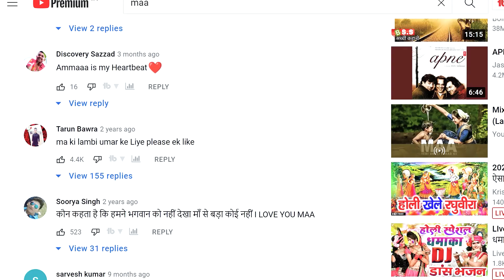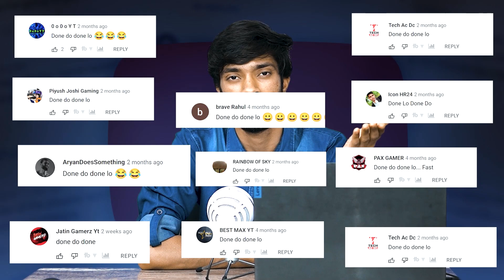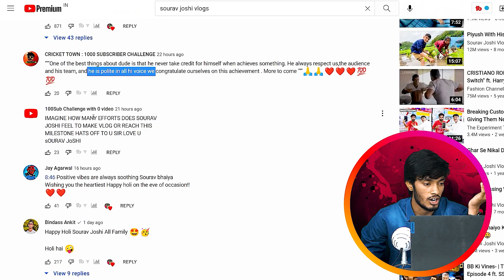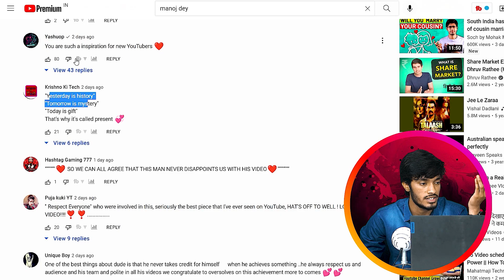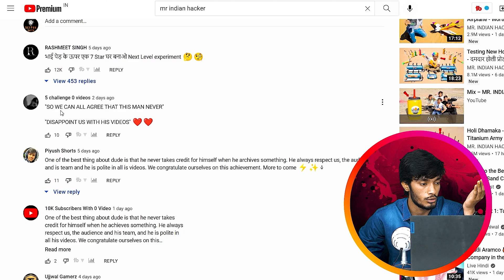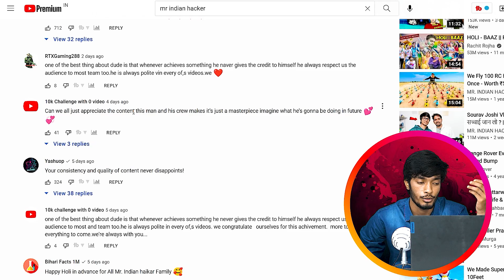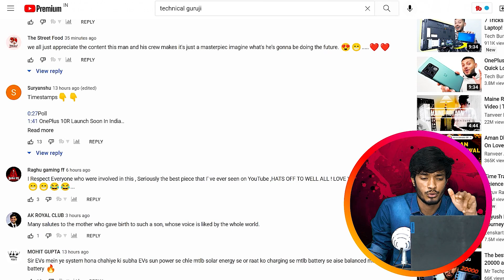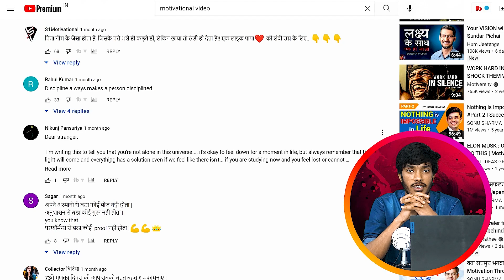STOP IT 🚫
In this video I talk about Indian YouTube Comment Section, Baki Video me hi Dekh lo...

Equipment I use  👇
► POP FILLTER
► FACECAM MIC
► CAMERA - SONY A6100 ( I prefer to buy offline )
► SONY 20MM LENS